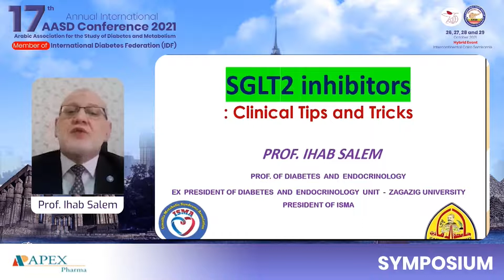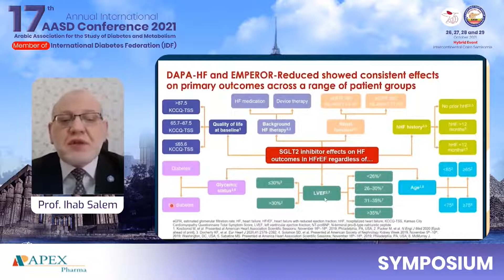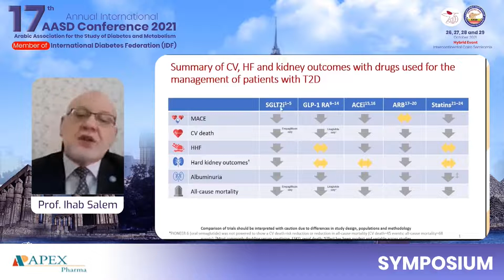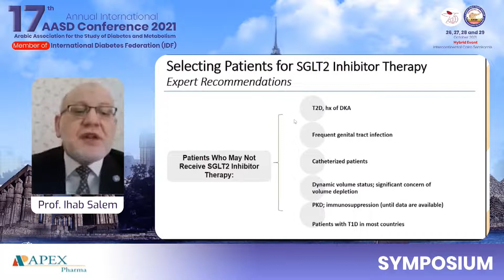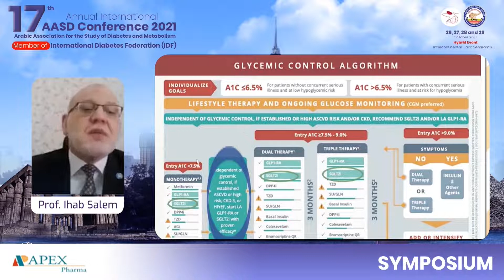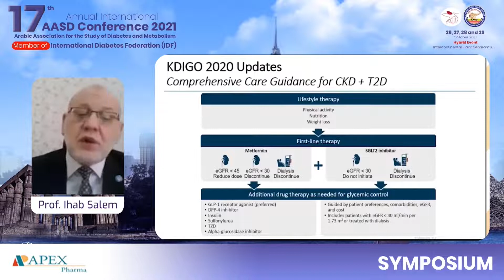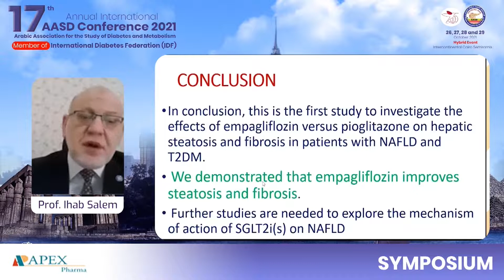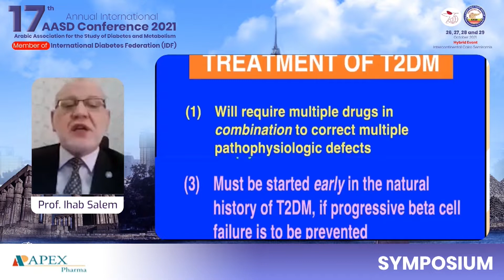SGLT2i .. Clinical Trips & Tricks || Prof Ihab Salem